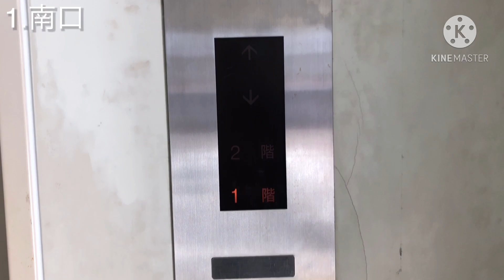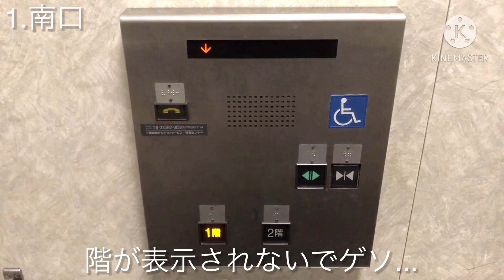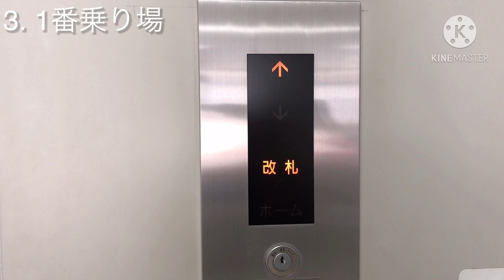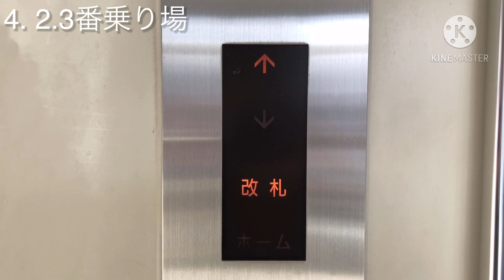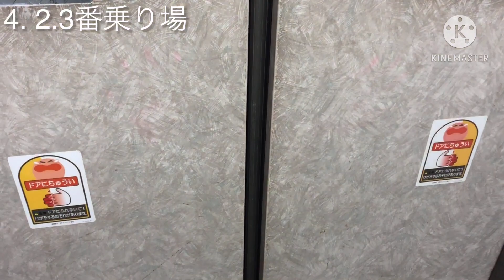JR播州赤穂駅のエレベーター4機まとめ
こんにちは、コロナが流行する前の日常に戻りたいchan ikaでゲソ。

「JR播州赤穂駅のエレベーター4機まとめ」でゲソ。

赤穂線の駅でゲソ。

0:00　OP

0:15　場所紹介
1951年に、赤穂線の駅として開業したでゲソ。新快速、普通列車の終着駅でもあり、この駅で折り返すでゲソ。
乗り場は2面3線で、1.3番乗り場が相生、姫路方面、2番乗り場が日生、岡山方面でゲソ。

0:22　1.南口
乗り場インジケータやかご内インジケータ、駅の開業年から、恐らく更新されていると思われるでゲソが、更新前の機種は分からないでゲソ。
行先ボタンに、「階」も書かれているでゲソ。
そして何と言っても、レアアナウンスでゲソ！

更新前　不明
更新後　三菱　グランディ
停止階1階.2階
不停止階なし
乗用　11/750
設置年　1960年代～1970年代
レア度　☆2.5

1:29　2.北口
1機目とあまり変わりないでゲソ。1機目もだが、主操作盤のインジケータがニートでゲソw（何それw）また、車椅子操作盤のインジケータに階が表示されないでゲソ。

更新前　不明
不停止階なし
乗用　11/750
レア度　☆2.5

2:40　3. 1番乗り場
ボタンに抗菌シートが貼られたでゲソ。
こっちは車椅子操作盤のインジケータに階が表示されるでゲソ。

更新前　不明
停止階ホーム.改札
不停止階なし
乗用　11/750
レア度　☆2.5

3:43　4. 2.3番乗り場
3機目とあまり変わりないでゲソ。（それだけでゲソかw）

更新前　不明
不停止階なし
乗用　11/750
レア度　☆2.5

4:44　ED こちらもよろしくでゲソ！
chan ikaイロイロ紹介部